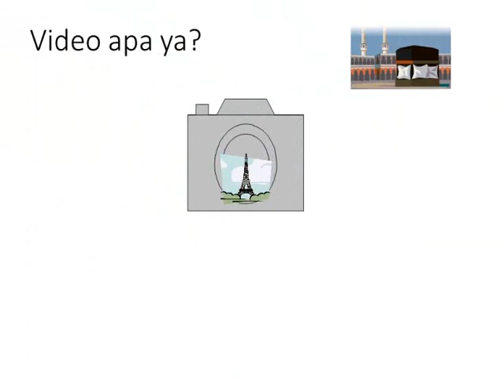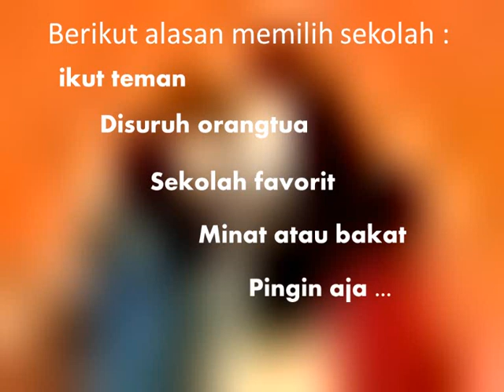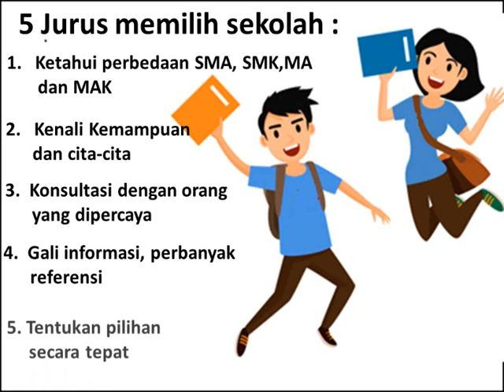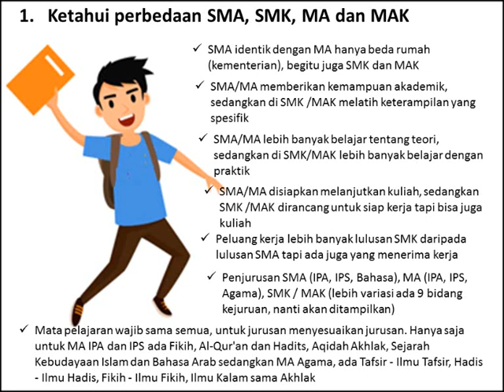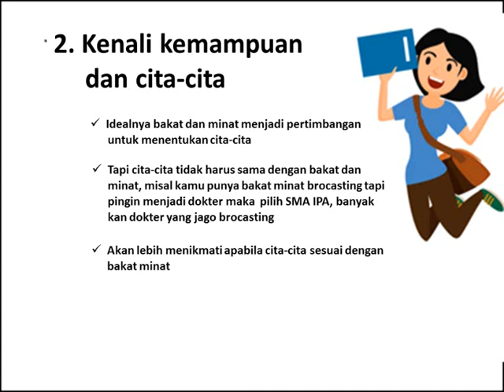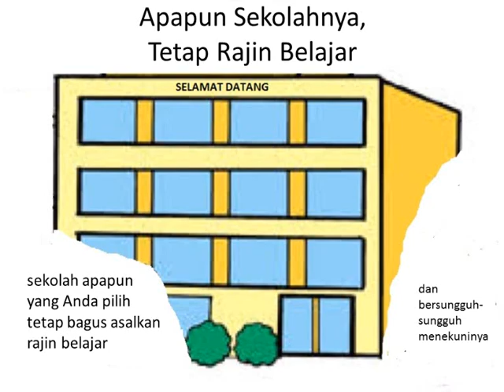Pilih SMA SMK MA MAK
Lulus SMP/MTs saat saat yang dinanti, satu tahapan pendidikan dasar telah selesai tapi terbentang pilihan untuk menggenapkan wajib belajar 12 tahun. Tahapan berikutnya yang sangat berpengaruh untuk kehidupan kedepannya. Video ini memberikan gambaran tentang sekolah menengah atas yang ada di indeonesia agar tidak salah pilihan.
semoga bermanfaat